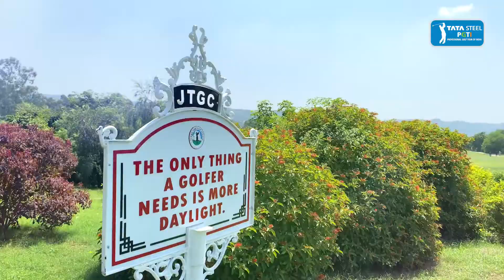J&K Open 2022 presented by J&K Tourism: Round 1 Highlights